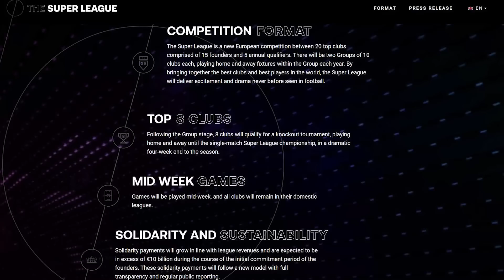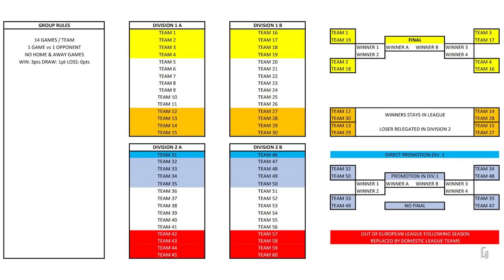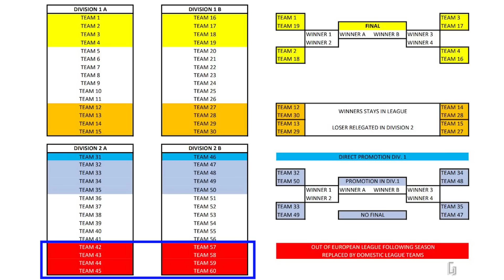SUPER LEAGUE BACK! NEW PLAN EXPLAINED || HOW DOES IT LOOK LIKE?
Ciao Football lover of the world!
A22 wants to change football. Super League has been reworked and announced.
• 10 principles explained
• How is the competition looking like

0:00 Welcome
0:28 Welcome back Super League
2:48 Why is it back?
07:00 10 Principles
14:58 How does it look like?